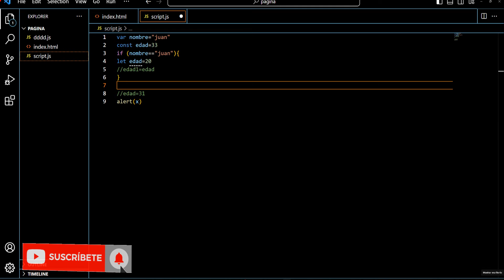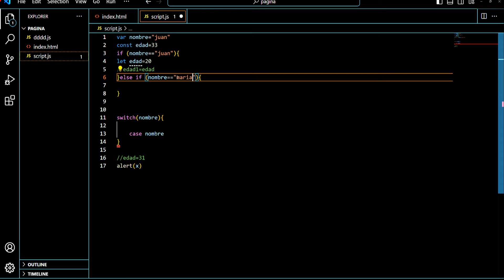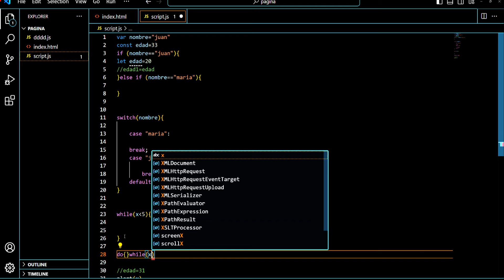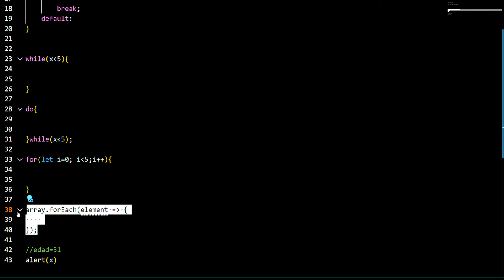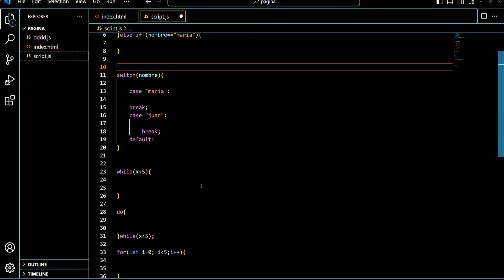Aprender JavaScript en VS Code: If, Switch, For y While ¡DOMÍNALO RÁPIDO!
📌 ¿Quieres mejorar tu lógica de programación en JavaScript? En este video, aprenderás todo sobre el control de flujo en JavaScript utilizando VS Code. Te explico if, switch, javascript bucles for y while con ejemplos prácticos y sencillos para que domines el tema rápidamente.

✔️ Programadores principiantes
✔️ Estudiantes de desarrollo web
✔️ Quienes buscan mejorar su lógica de programación

🔹 Temas cubiertos:
🔸 Estructuras de control en JavaScript
🔸 Uso de if, else, else if
🔸 Cómo funciona el switch case
🔸 Bucles for y while en JavaScript
🔸 Mejores prácticas para escribir código eficiente

📢 ¿Te ha sido útil el video? Comenta tu opinión y comparte con otros desarrolladores.

JavaScript control flow,if en JavaScript,bucles en JavaScript,bucle for JavaScript,estructuras de control JavaScript,cómo usar switch en JavaScript,cómo funcionan los bucles en JavaScript,curso de JavaScript,JavaScript desde cero,cómo programar en JavaScript,ejemplos de JavaScript,cómo mejorar en JavaScript,javascript full course,JavaScript,como hacer for en javascript,for en javascript,ciclo for en javascript,javascript full course for beginners

JavaScript para principiantes
00:00 Introduction
00:42 if en javascript
01:32 switch en  javascript
02:46 while en javascript
03:23 do while en javascript
03:46 for en  javascript
Descubre las bases de la `programacion` con este `javascript tutorial`, ideal para aquellos que quieren `aprende javascript` desde cero. Este `curso javascript` te guía para `programar desde cero`, incluso si eres `javascript para principiantes` o empiezas `javascript desde cero`.